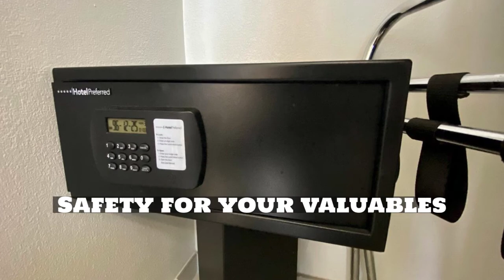25 Reasons To Stay At The Doubletree Deerfield Beach, Florida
You are right in the center of the action – surf and sand at Deerfield Beach and shopping at Deerfield Mall. During your stay, it will be a home away from home experience at a whole new level with extra perks that will make your stay a memorable and enjoyable one. If you are wondering what your stay will be like at DoubleTree by Hilton Hotel Deerfield Beach – Boca Raton, here is a glimpse of what it has to offer.

Here are 25 reasons to stay at DoubleTree by Hilton Hotel Deerfield Beach – Boca Raton in Florida.